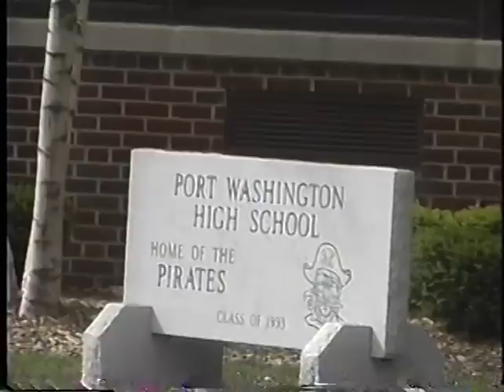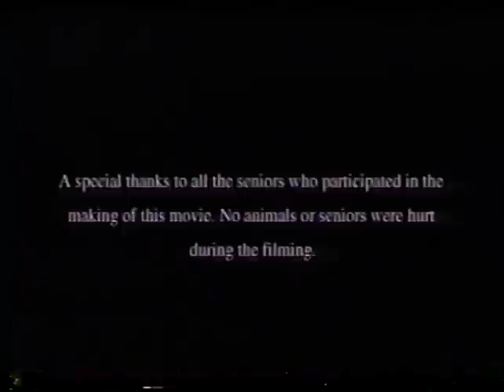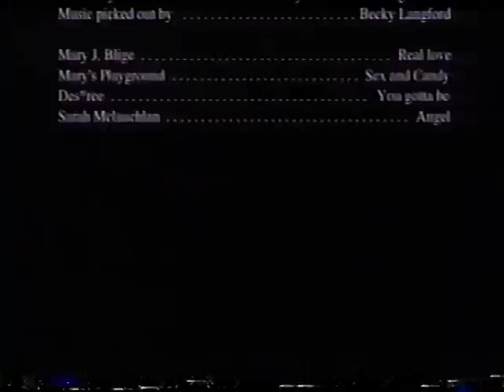Port Washington Tribute, Class of 2000